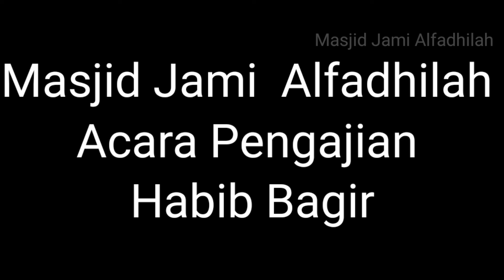ACARA HABIB BAGIR | BELAKANG LAYAR